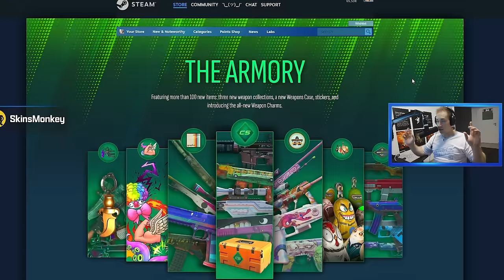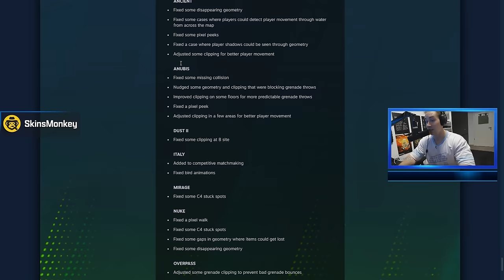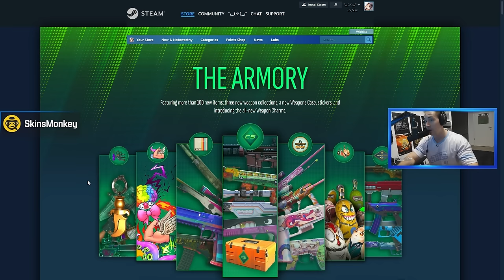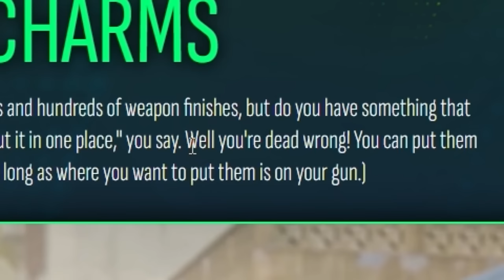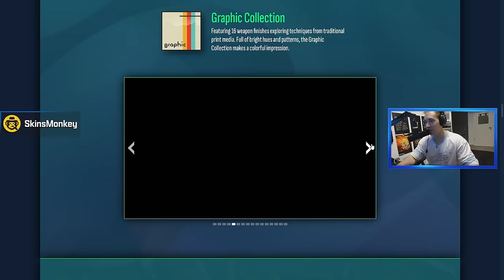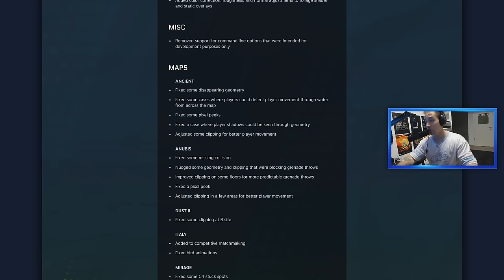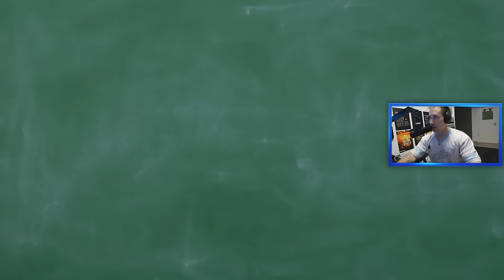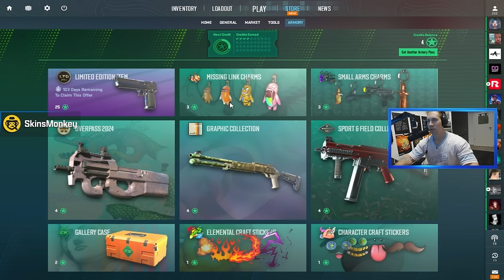Is the new ARMORY UPDATE a W for CS2?